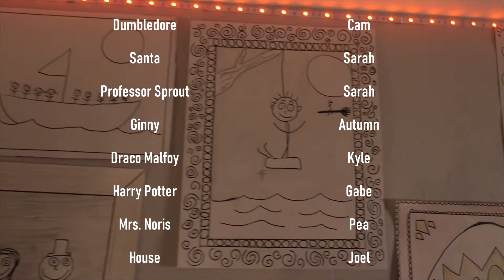Dumbledore Vs. Santa: Wizard's Duel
Experience this holiday season with your favorite witches and wizards, this is Christmas at Hogwarts. Dumbledore and Santa get into quite the duel, Harry Potter is starting his first year and there are some disturbances in the Shiverin dungeon. The heaters are broken! Now the Shiverins are forced to bunk with the Griffindores. Something is up with Santa, wonder why he's acting so weird...

Welcome to Comicality! We are nothing but a group of friends who enjoy making you laugh. We all have a great passion for filmmaking, gaming, and comedy. We love nothing more then to make videos for you guys. We're based in a small town in Ontario Canada and plan to create a great community of great people. We call it the "Comic Nation" and our audience people are "Comic Cunts". But wait you're only half the way there, now just send us your comments we want to hear from you and make sure this is a two way conversation!

Thanks so much for checking out the channel you are really making dreams come true so please feel special.

- Sketch Comedy
- Memes
- Competition & Challenges
- Podcasts and other shit where talk and say things
- LOTS OF CHRISTMAS STUFF CAUSE CAMS FAV HOLIDAY IS CHRISTMAS